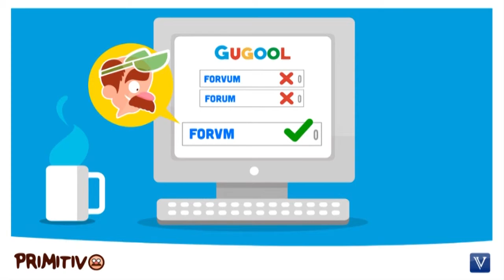Titulares Febrero 2 DE 2015 - Forvm El Valor del Conocimiento